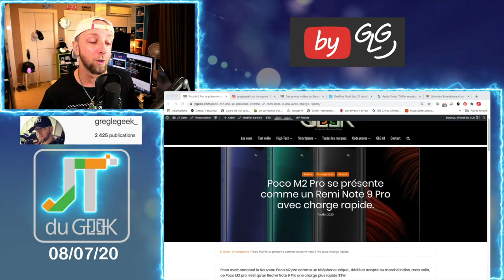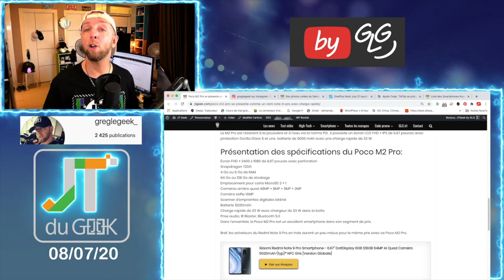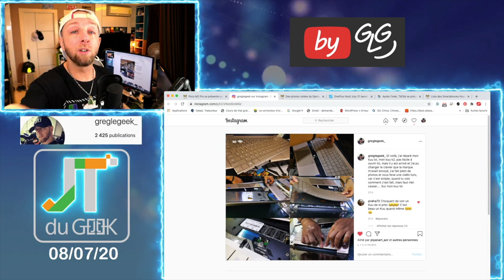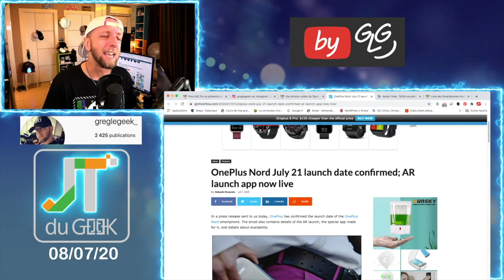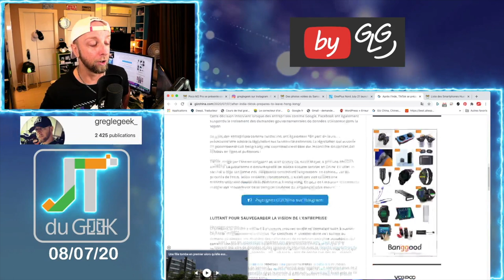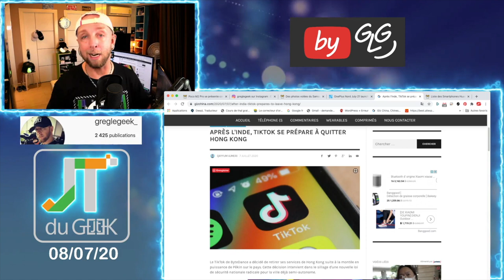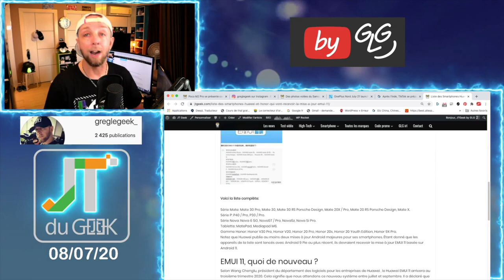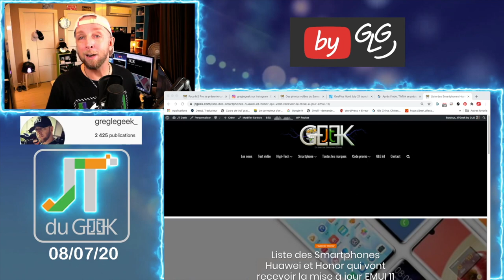ZapActuHighTech 8.7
Breaking News tech:
Lancement du OnePlus Nord le 21 juillet.
TikTok se retire de HK: La loi sur la sécurité oblige les entreprises à fournir des données au gouvernement chinois.
Hier vous étiez une vingtaine en live pendant le JT

By GLG